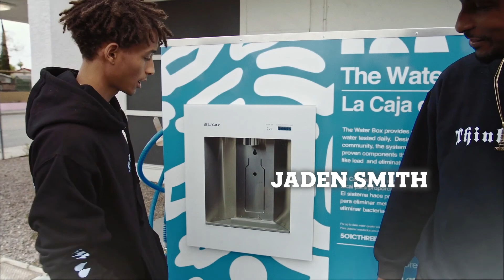UCLA Celebration of Environmental Heroes (preview)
On October 13, 2021, join us for our celebration of environmental justice heroes. Your support means the world to us as we teach, learn and confront issues important to our lives and planet.

Featuring
Al Gore & Shonda Rhimes

Presenting Honors To
Jaden Smith & Amariyanna Copeny
(Little Miss Flint)

Also Featuring
Misty Copeland
Courteney Cox & Coco Arquette
Natasha Bedingfield
Harrison Ford
James Marsden
Bill Nye
Leslie Odom Jr. & Nicolette Robinson
Issa Rae
Sting & Joe Sumner
Justin Turner
Boys World

Event Co-Chairs
Lawrence Bender
Alexandria Jackson
Janice Min
Jesse Sisgold